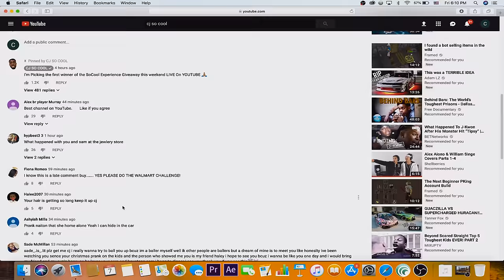CJ SO COOL - GO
CJ SO COOL GO OFFICIAL MUSIC VIDEO